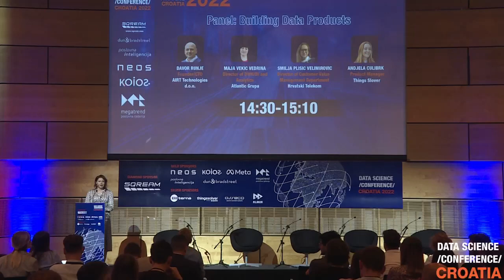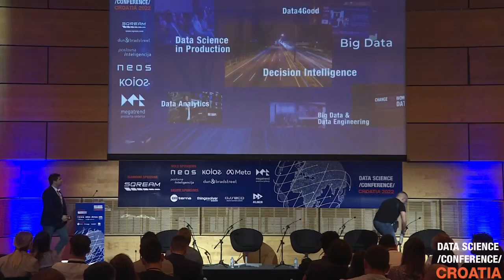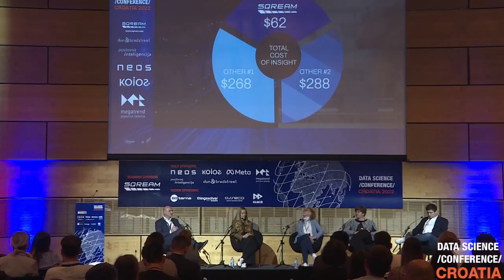Panel discussion - Building Data Products [DSCCroatia22]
Panel discussion - Building Data Products - was held on May 11th at Data Science Conference 2022

Our guests were Davor Runje, President of Board at CISEx, Maja Vekić Vedrina, Director of DWH/BI and Analytics at Atlantic Grupa d.d, Smilja Plišić Velimirović at Hrvatski Telekom and Andjela Culibrk, Product Manager at Thingsolver with whom we talked about Building Data Products and Services. We covered what is the importance of data and why companies need them, what are prerequisites a company needs to build a Data Product, what are the benefits of these products and services. In the end, we concluded this topic about making and using data products for modern business